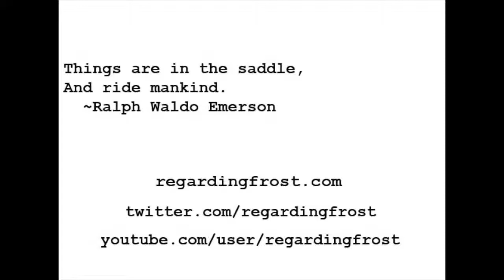Exciting Politics Stuffs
The UK remains united and a weekend of progressive awesomeness